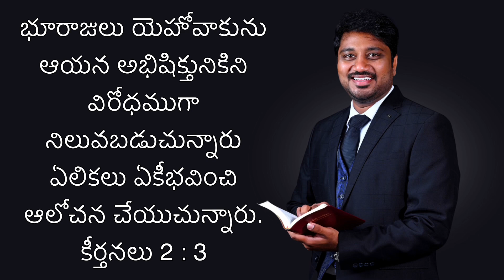Rev.N.Simeon - Daily Bread - 30 Jan 2023